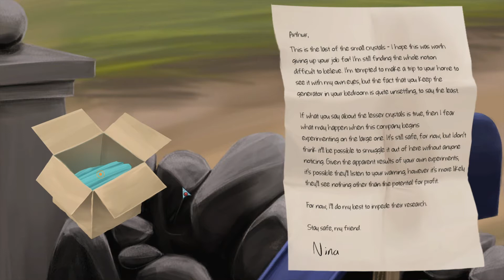LET’S PLAY | The Little Acre - Part 1 Playthrough